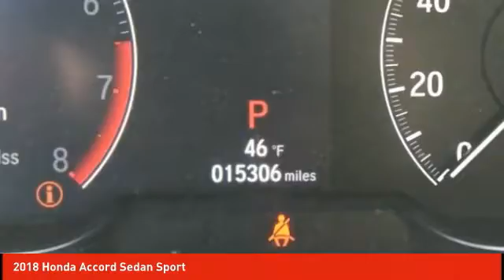2018 Honda Accord Sedan Schlossmann Honda City Inventory 10050AA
2018 Honda Accord Sedan Sport

3450 South 108th St.